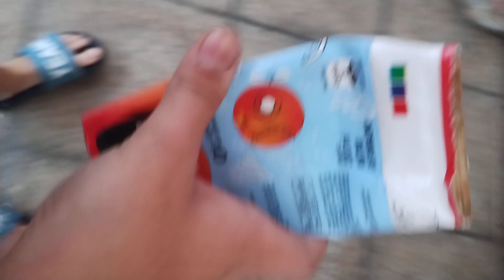Explotando una caja de jugo PT1 | Andina del Valle